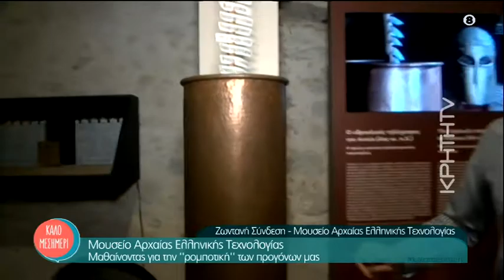''Εισβάλουμε'' στο εντυπωσιακό Μουσείο Αρχαίας Ελληνικής Τεχνολογίας στο Ηράκλειο